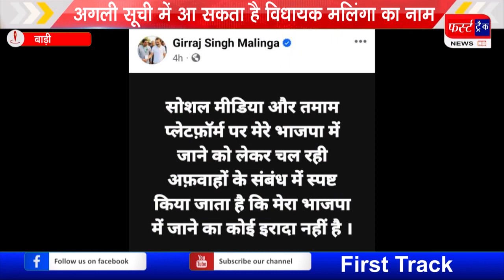कांग्रेस की अगली सूची में आ सकता है MLA मलिंगा का नाम